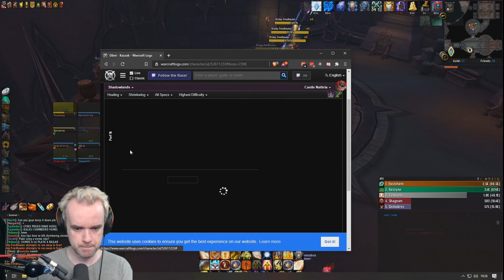WoW Shadowlands (Part 28)